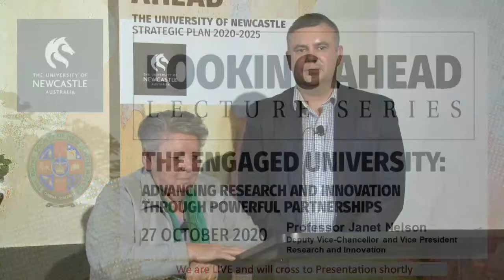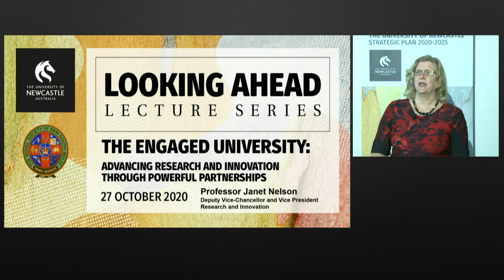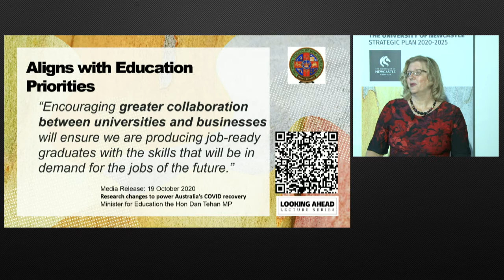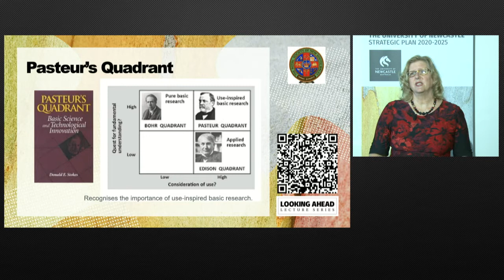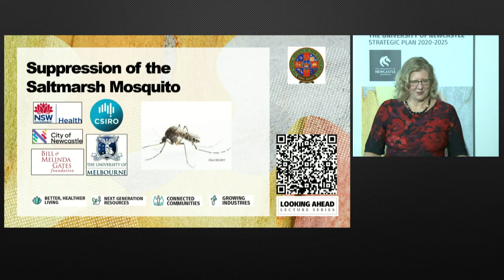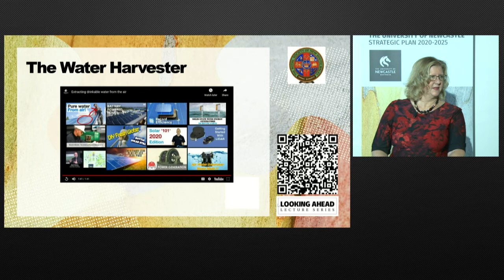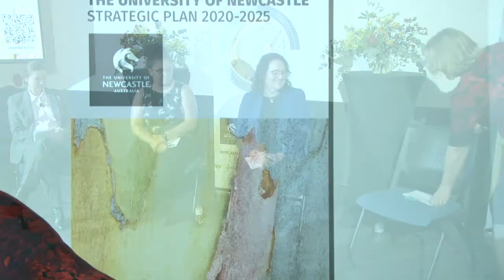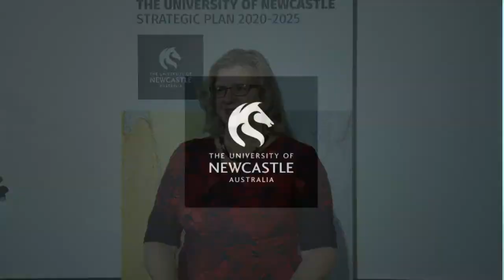Looking Ahead Lecture Series - Lecture Four: The Engaged University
In today’s society, we face unprecedented change and complex global challenges.

This means we need to think and work differently, and our agility, responsiveness, and collaborative experimentation as a society will be critical to sustainability and success – not only for university and our regional economies, but for our wider communities.

Join Professor Janet Nelson as she examines how researchers collaborate with community partners to leverage the unique history of our region – and increase our research and academic excellence – to solve some of our most challenging problems.